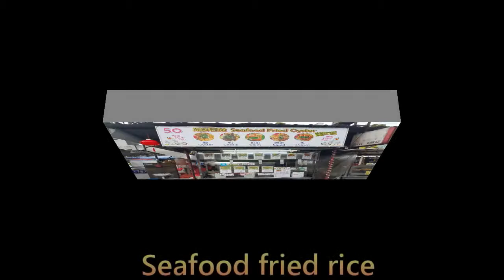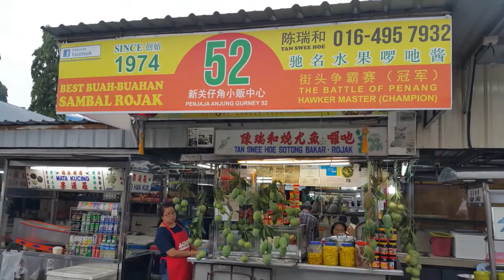Penang Food court gurney drive. 페낭 음식 맛집 야시장 여행, 거니 드라이브,ペナン旅行屋台街ガーニードライブ ホーカーセンター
Penang most popular food court Gurney dirve
페낭에서 가장 유명한 야시장  페낭 거니 드라이브, 페낭 맛집 찾으러 돌앋닐 필요 없습니다. 오래된 전통 페낭 음식 샵이 많습니다. 거니 드라이브 방문 체험 영상 입니다.